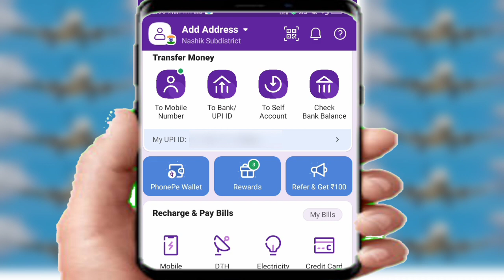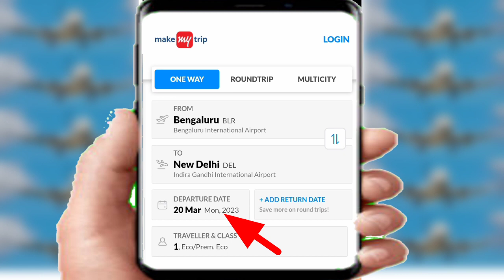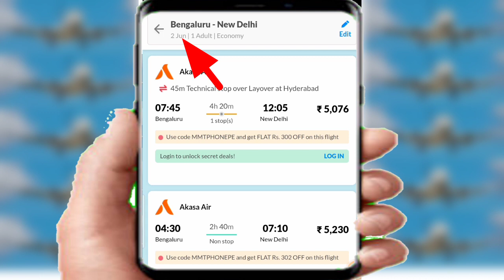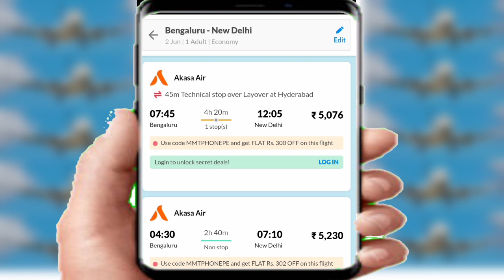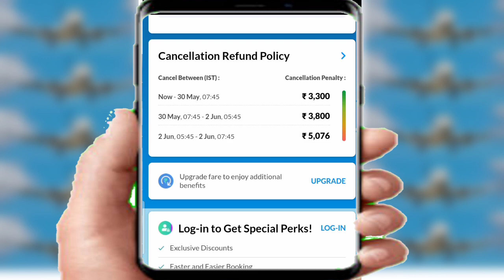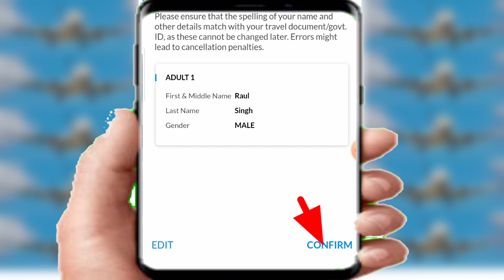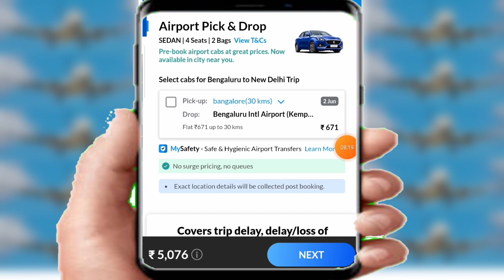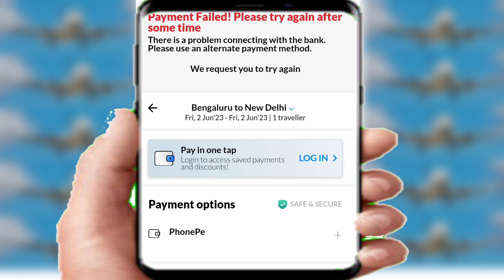Phone Pe Se Flight Ticket Kaise Book Kare 2024 | How to Book Flight Ticket Online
◦ phonepe se flight ticket kaise book kare 2023
◦ flight ticket booking
◦ how to book flight ticket in phonepe
◦ how to book air ticket online
◦ flight ticket kaise book karen
◦ flight ticket mobile se flight ticket kaise book kare
◦ how to book flight tickets
◦ how to book flight tickets online
◦ how to book flight tickets on phonepe
◦ how to book train ticket in phonepe

How To Book Flight Ticket Cheap Price Phonepe || Phonepe से Flight Ticket Booking